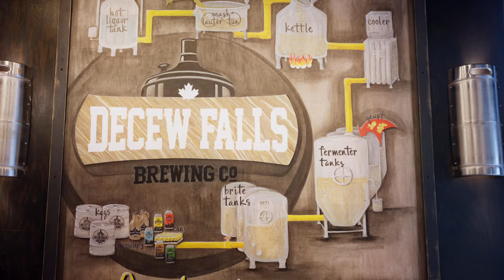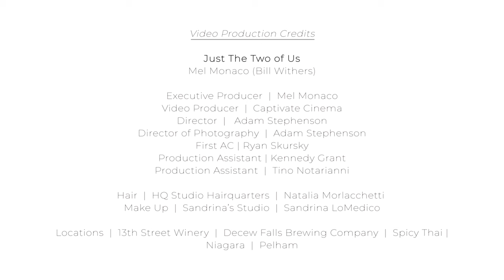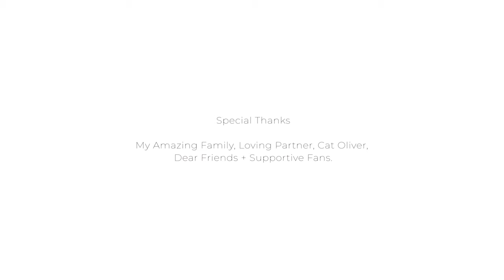Just the Two of Us - Mel Monaco (Bill Withers)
Executive Producer  |  Mel Monaco
Video Producer  |  Captivate Cinema
Director  |   Adam Stephenson
Director of Photography  |  Adam Stephenson
First AC | Ryan Skursky
Production Assistant | Kennedy Grant
Production Assistant  |  Tino Notarianni

Hair  |  HQ Studio Hairquarters  |  Natalia Morlacchetti
Make Up  |  Sandrina’s Studio  |  Sandrina LoMedico

Locations  |  13th Street Winery  |  Decew Falls Brewing Company  |  Spicy Thai | Niagara  |  Pelham

Just the Two of Us by Bill Withers, William Salter, Ralph Macdonald
Ⓒ Bleunig Music, BMG Ruby Songs, Antisia Music BMG Ruby Songs

Lead Vocals and Harmonies  |  Mel Monaco
Keyboard Arrangement + Performance  |  Brent Setterington
Drum Arrangement + Performance  |  Marcus Gazzellone
Percussion Performance  |  Mark Rogers
Bass Performance  |  Joe Cool
Horn Arrangement + Performance  |  Chops Horns
     Alto Sax  |  Darryl Dixon
     Tenor/Bari Sax  |  Dave Watson
     Trumpet/Flugelhorn  |  Freddie Hendrix

Produced by Brent Setterington
Recorded at Impression Recording Studio

Mixing Engineer  |  Mark Rogers, Impression Recording Studio
Mastering Engineer  |  Dan Shike, Tone and Volume Mastering